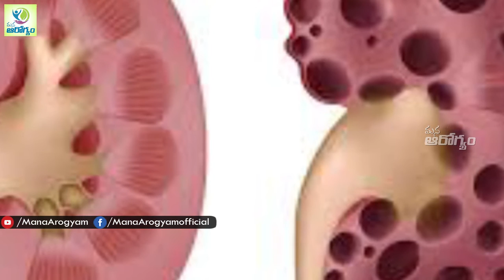Spinach and Tomato Can Cause Stones in Kidneys - Health Tips in Telugu || Mana Arogyam